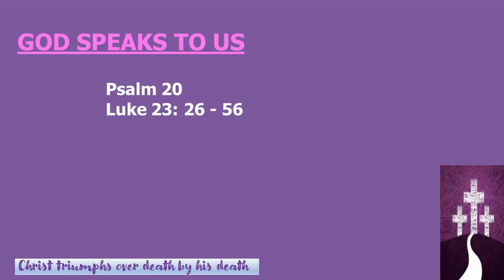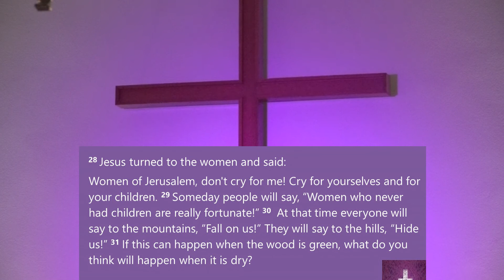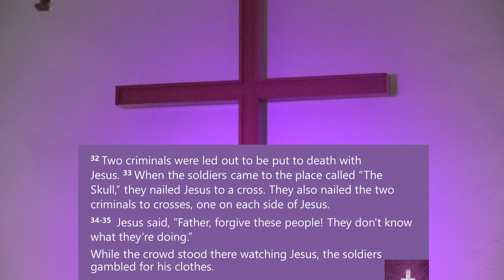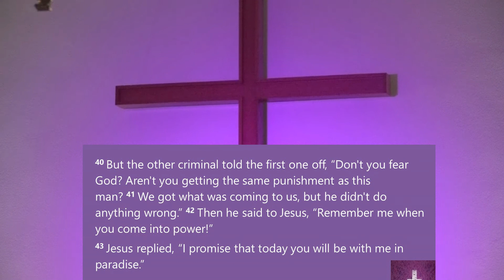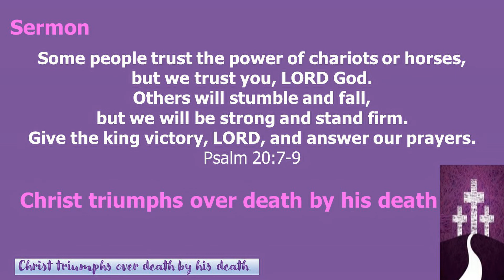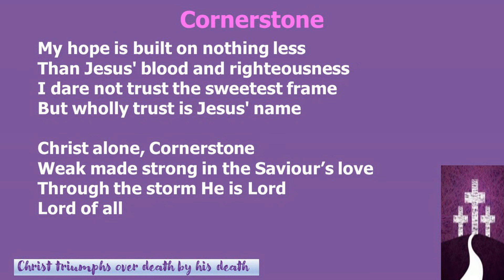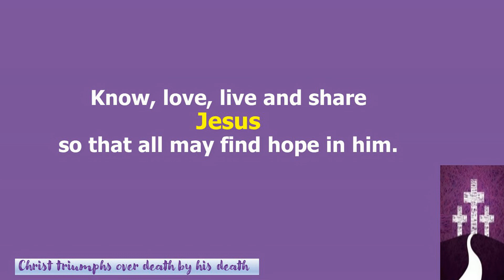Worship 3 April 2022 @ Faith Lutheran Church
Worship 3 April 2022 @ Faith Lutheran Church  - 2 Ailsa Ave, Warradale South Australia.